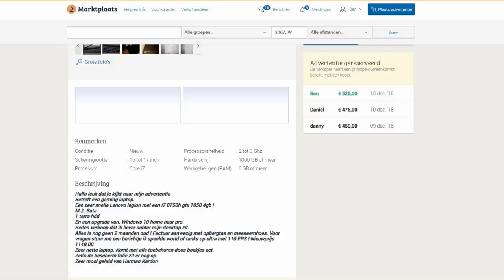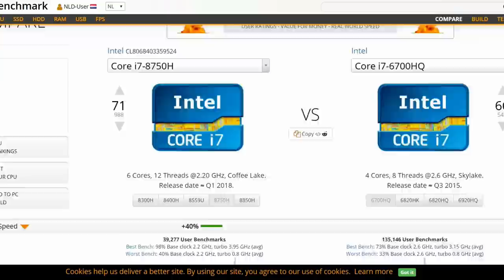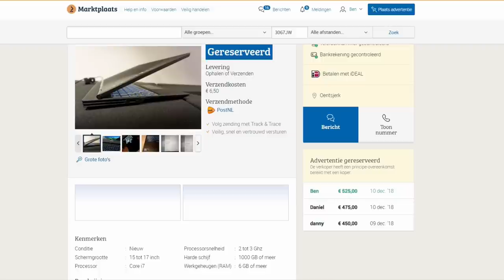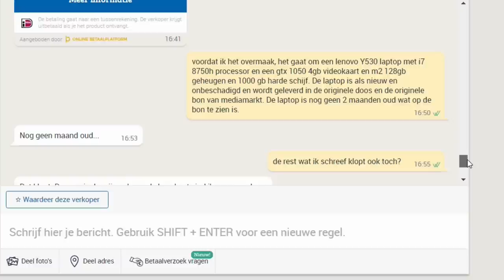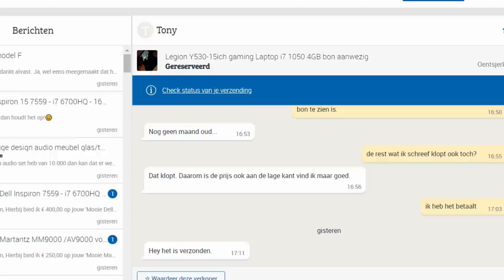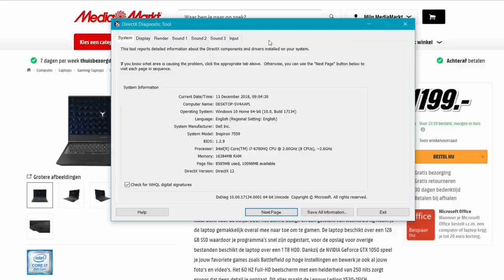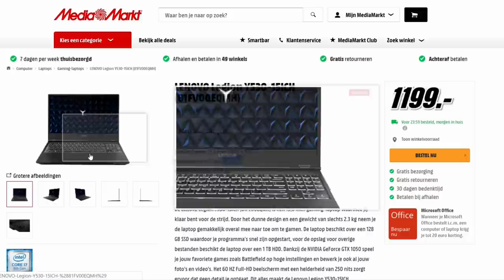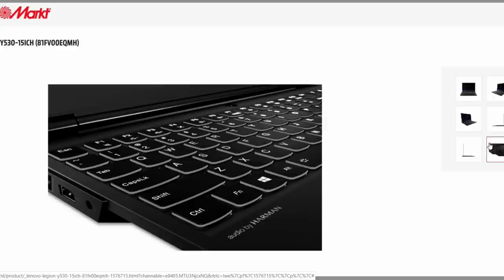How and when to upgrade your pc system/laptop for the best price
In this video I explain you why I will replace my still very  fast Dell inspiron 7559 Intel core i7- 6700HQ/NVIDIA GeForce GTX 960M for a Lenovo legion Y530 i7- Intel core 8750H/NVIDIA GeForce GTX 1050

I show you how you can have every 2 year the fastest laptop for only 100/125 euro a year. Calculate, be smart and sell/buy on the wright moment without having more costs as you would buy a new laptop for 1150 euro and use that one for 8 years. but still have every 2 years the latest/fastest model instead of using the same model for 8 years